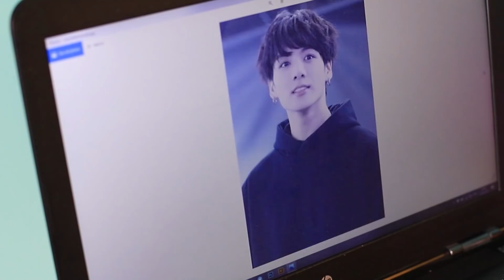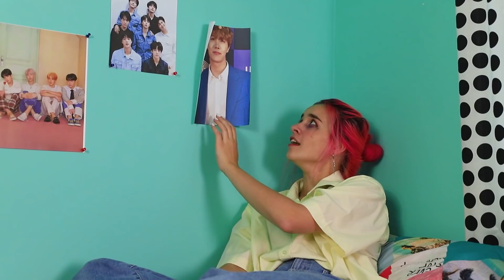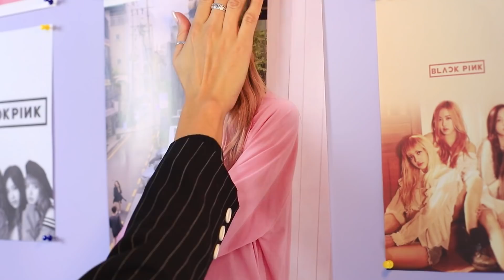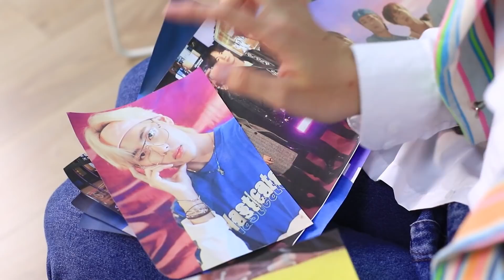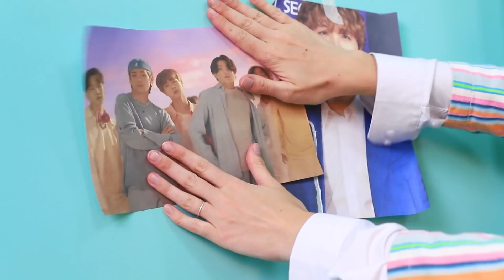Fãs do BTS e Fãs do BLACKPINK! Situações Engraçadas!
Qualquer pessoa pode entrar em uma situação engraçada! E nossos personagens principais são fãs de BTS e BLACKPINK, sem exceção! Veja como foi no nosso novo vídeo!